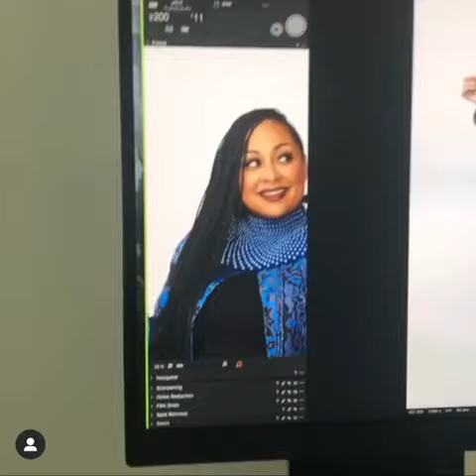Raven-Symoné - 'Raven's Home' Photoshoot (Instagram Video, 06.16.21)